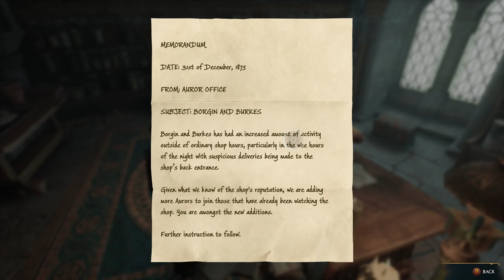POTIONS CLASS! HOGWARTS LEGACY (PC) Walkthrough Gameplay (Part 7)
Hogwarts Legacy (PC) Walkthrough Gameplay (Part 7).

00:00 - Potions Class
11:16 - The Girl From Uagadou
19:18 - The Lost Astrolabe Quest
26:09 - Trials of Merlin Quest
36:20 - Hogwarts Secret Challenge
41:02 - Viaduct Courtyard